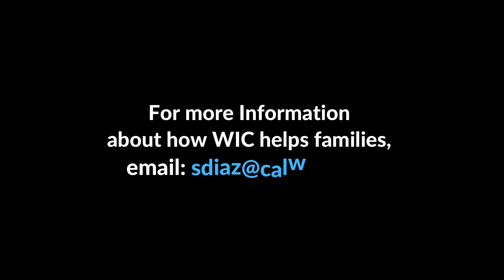Minute with WIC | Parents Rely on the WIC Support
New parents need support from people with shared experiences. That’s why WIC offers peer counseling. Our mission is to lead California communities to nourish, educate, support, and empower families in building a healthy future.